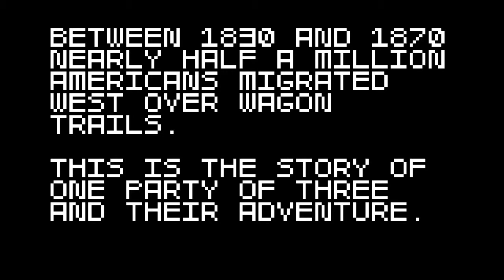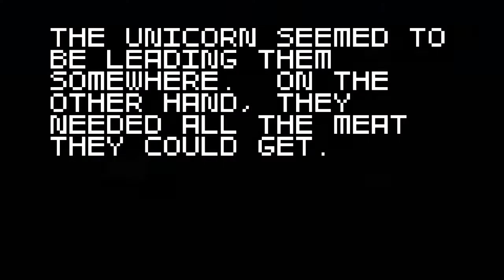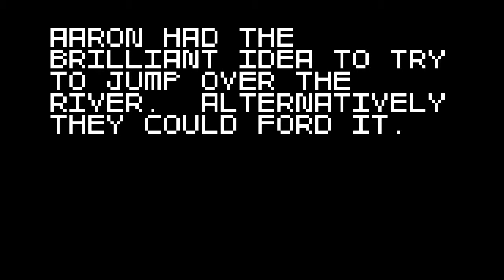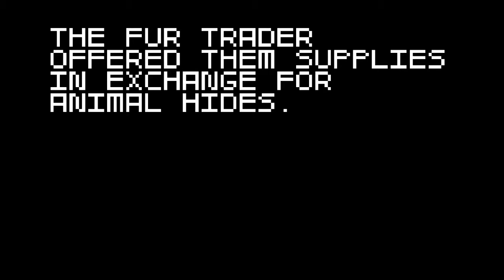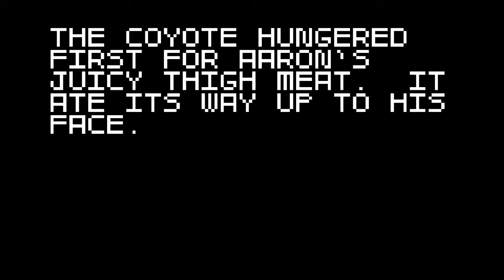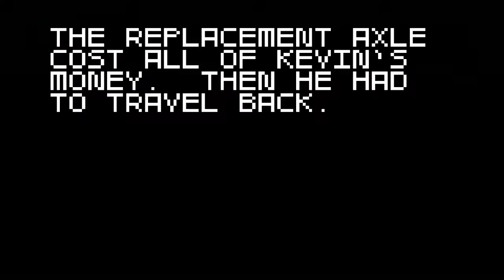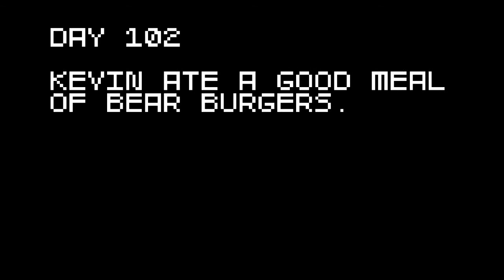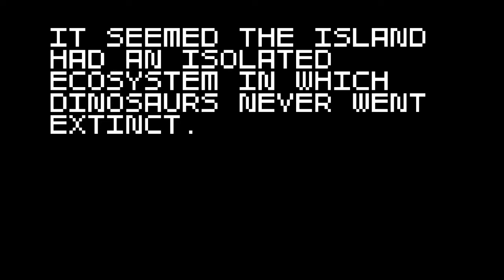Super Amazing Wagon Adventure With Kira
Hey guys! It's me, Broshadster here with my friend, Kira! We're playing Super Amazing Wagon Adventure on his laptop while mine is out for repairs, so enjoy!